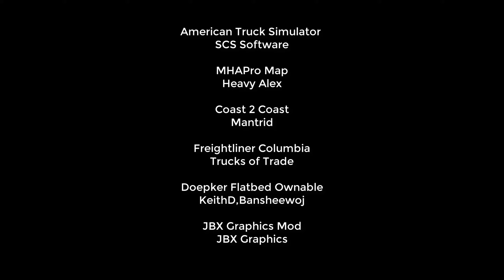American Truck Simulator video number 82